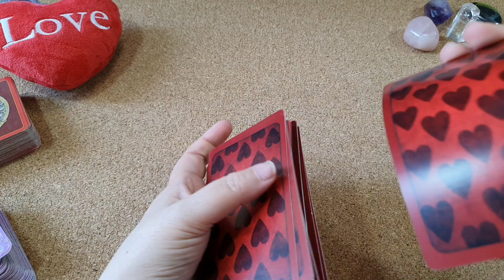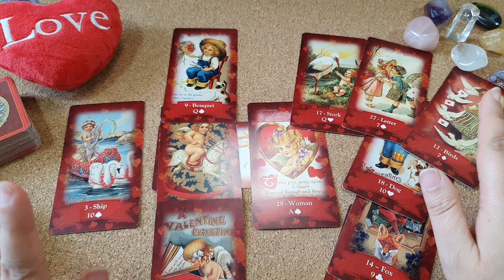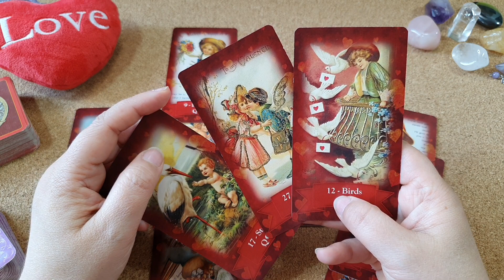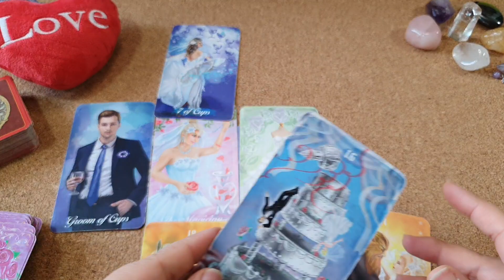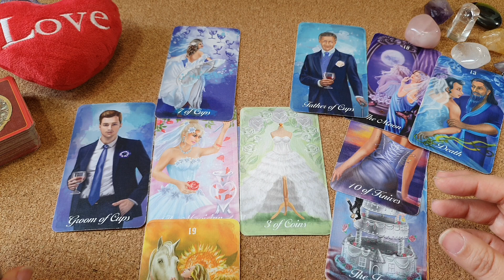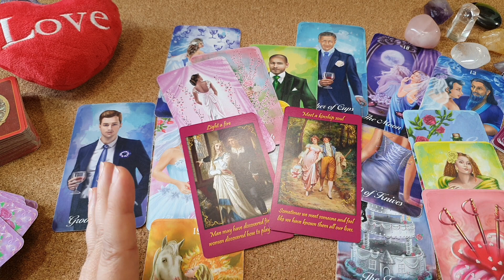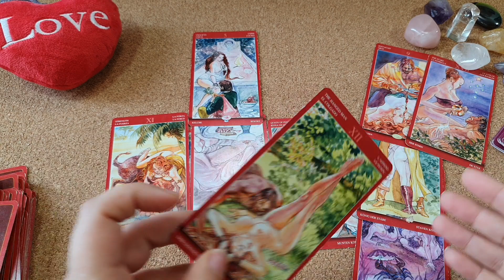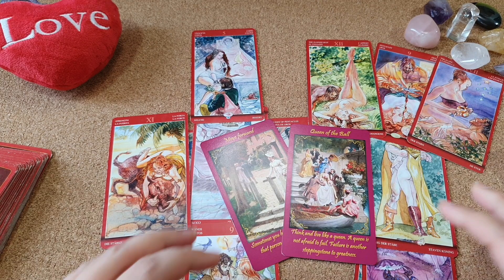Horoscopo SAGITARIO del 14 al 20 de febrero HOROSCOPO SEMANAL Tarot Guia Angelical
Horóscopo sagitario del 14 al 20 de febrero HOROSCOPO SEMANAL Tarot Guia Angelical
Feliz 14 de febrero San Valentin
Tema del vídeo: sagitario horoscopo semanal del 14 al 20 de febrero y horoscopo sagitario febrero 2022 amor